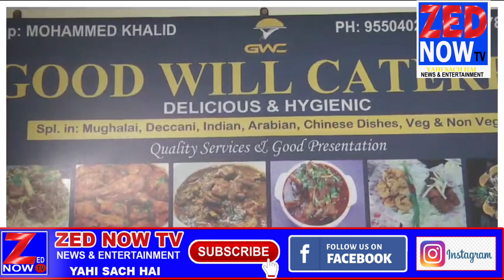Congress Party X Minister Hanumat Rao Speech About Voting Ki Counting Zed Now TV 03-12-2023